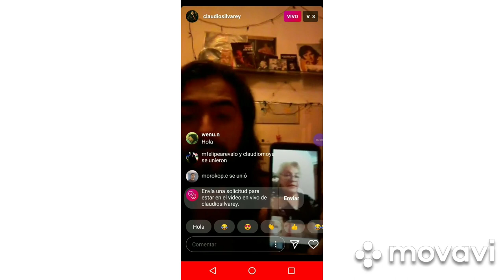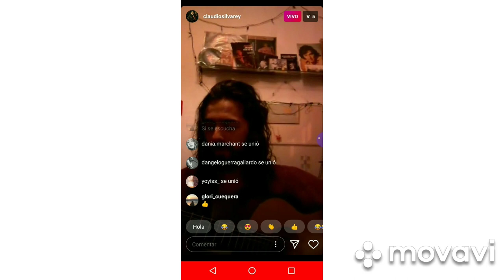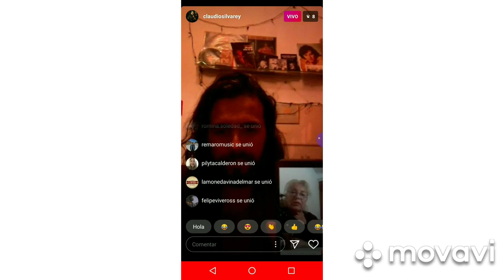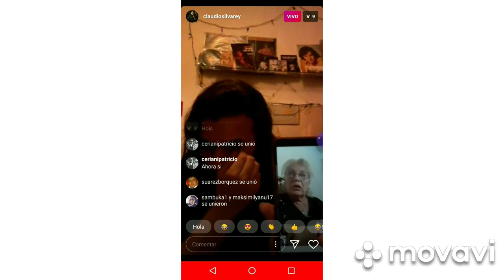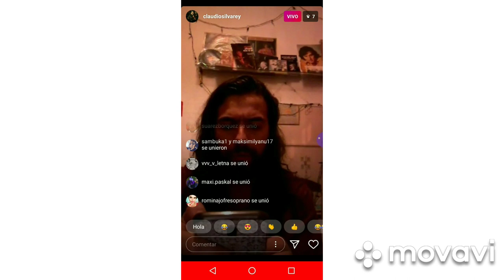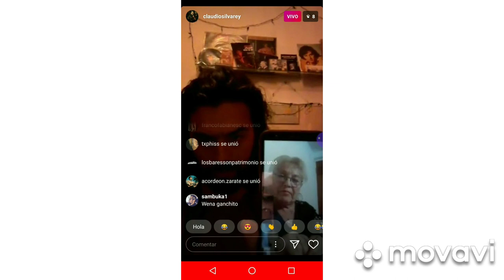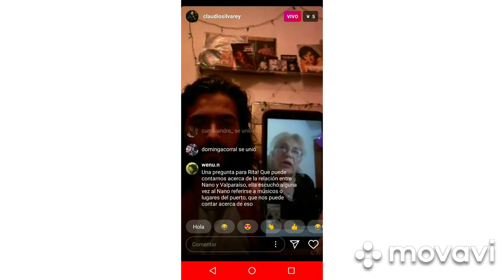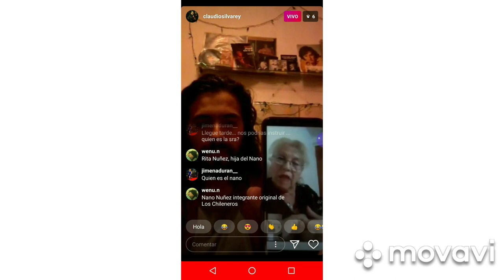Conversatorio Cueca Chilena Claudio Silva Rey - Rita Nuñez Cuarentena 2020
Live Instagram 🇨🇱🇨🇱 ...
Ganador en 2017 del Primer Festival de la Canción Popular Jorge Farías en la categoría Canción original, a este culttor de cuecas, valses, boleros y otros ritmos con arraigo callejero, suele vérselo en sitios como El Rincón de las Guitarras, La Isla de la Fantasía, La Piedra Felíz o el Bar Liberty tocando junto a un guitarrista, en formato de pequeña orquesta o como parte de la Agrupación de músicos y boleristas Jorge Farías, que rinde tributo al más célebre de los cantantes populares de Valparaíso, el “Ruiseñor de los cerros porteños”.

música chilena, hija del creador del concepto de cueca brava, Hernán Núñez Oyarce, dedicada a continuar con la tradición dejada por su padre.
Nuñez terminó su educación formal en la Escuela Técnica N° 2, ubicada en la comuna Estación Central de Santiago. En esta comuna conoció los ambientes de la cueca bajo el alero de su padre y tuvo la oportunidad de compartir con exponentes del folclor chileno, como Álvaro Carvallo, Eduardo Mesías, Luis Araneda, Raúl Lizama , Manolo Santis, Mario Catalán, Rafael Andrade, Rafael Cubillos, Jorge Montiel, entre otros.
A los catorce años fue integrada por Héctor Pavez en el Conjunto Millaray, compuesto por alumnos de la folclorista Margot Loyola. Allí Nuñez aprendió bailes y cantos típicos nacionales, y se presentó en diversas peñas y localidades del país.

No poseo derecho alguno ni sobre la música ni sobre la portada del disco. Subido con fines de difusión, crítica, opinión e investigación musical.